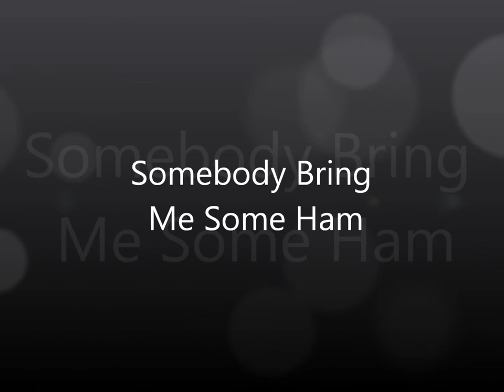Bring Me Some Ham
Based on Liz Lemon's song from /30 Rock/.